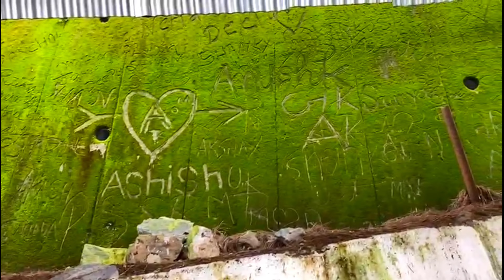Shri Mata Vaishno devi Yatra | Vaishno Devi Yatra Guide & Complete Details | Vaishno Devi Tour Plan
Shri Mata Vaishno Devi Yatra | Vaishno Devi Tour | Vaishno Devi Yatra Guide with Complete Details

Hello Guys,
In this vedio you will see my full journey of Shri Mata Vaishno Devi - Katra J&k, this is a full tour video in which you will get all the possible tips and information necessary during Vaishno Devi Yatra

You will also get to know that :

Where to stay in Vaishno Devi Katra
Vaishno devi shrine board guest house
Yatra parchi details in vaishno devi katra
How to book pony,pram,palki in vaishno devi
How to book battery car for kids in vaishno devi yatra
How to book helicopter for Vaishno Devi Yatra katra
Vaishno devi tourist place
How to book cable car Vaishno devi katra
How to reach bhairo Baba mandir
Food in vaishno devi
Vaishno Devi dham katra
Vaishno devi shrine Board